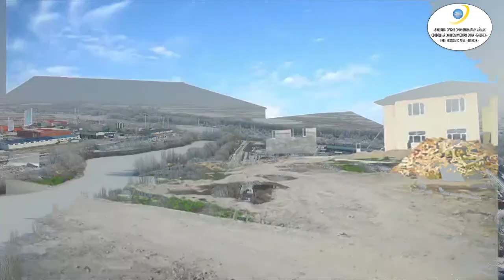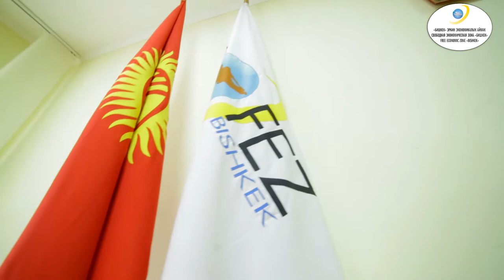Final FEZ/СЭЗ русская версия